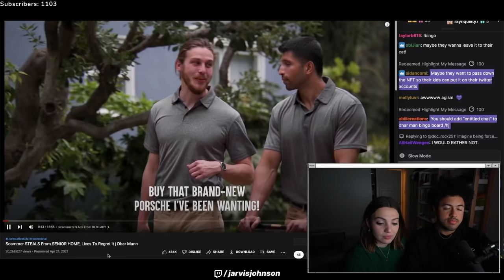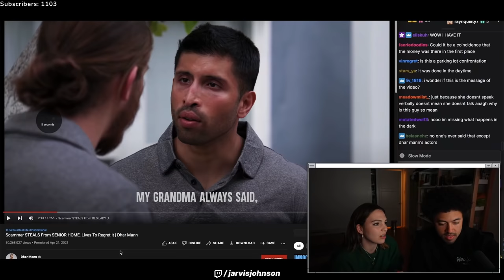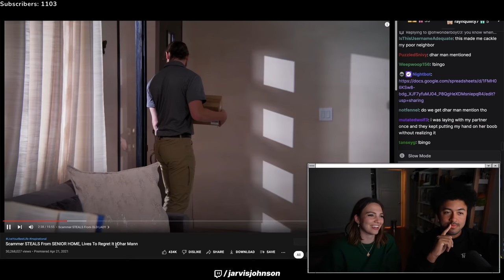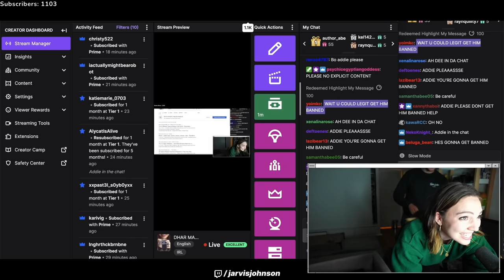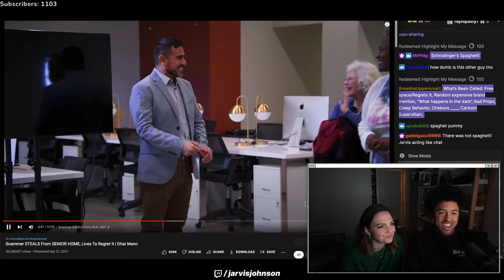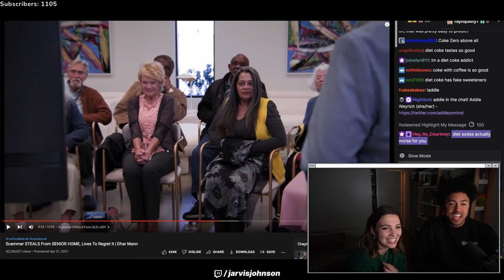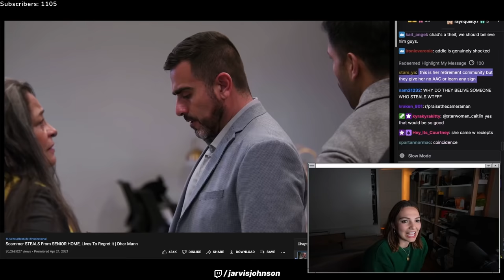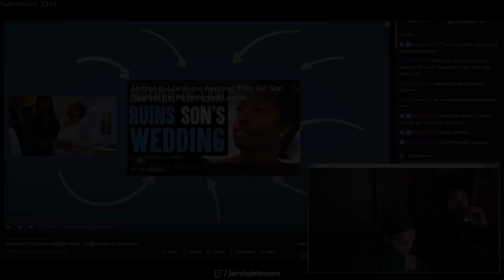Its Easy to Scam Old People | Dhar Mann Bingo 14 ft. Addie Weyrich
follow addie - @addieyomind

recorded on January 21st 2022